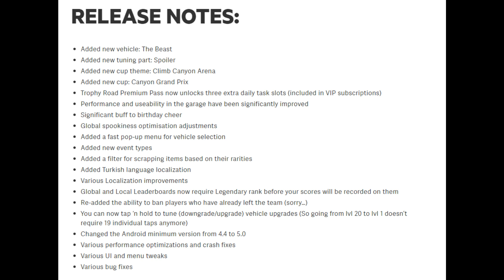BIG HCR2 Update!🥳😱(1.53.0) Hill Climb Racing 2